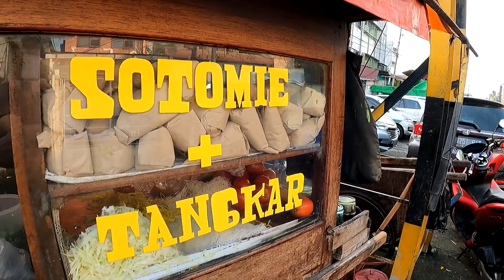PENUH PERJUANGAN KALAU KESINI !! BANGUN HARUS PAGI KARENA 3 JAM LUDES !!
Perlu perjuangan untuk kesini, karena harus bangun pagi, karena cepat ludesnya. Jualan cuma 3 jam, kadang 2 jam juga ludes. Dan bukanya jam 6 pagi. Duh Ciamikkk!

CUMA JUALAN GINI AJA 1 JAM LUDES!!! NASI UDUK LEGENDARIS PALING ENAK DI GANG KECIL JAKARTA!!!

Alamat:
SOTO MIE & SOTO TANGKAR BANG UDIN (PAK SYARIPUDIN)

Di Depan Alfamart
Jl. Pejagalan I No.77A, RT.14/RW.5, Pekojan, Kec. Tambora, Kota Jakarta Barat, Daerah Khusus Ibukota Jakarta 14440

Harga:
1 PORSI SOTO : 15RB
1 NASI: 5RB

RATING & REVIEW Enjoyaja.com:
Makanan: 8.9/10